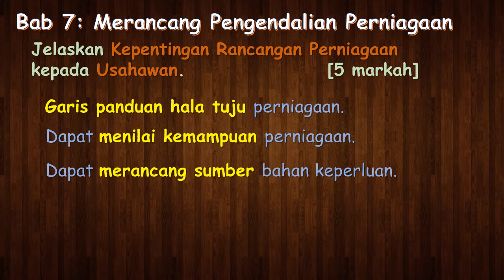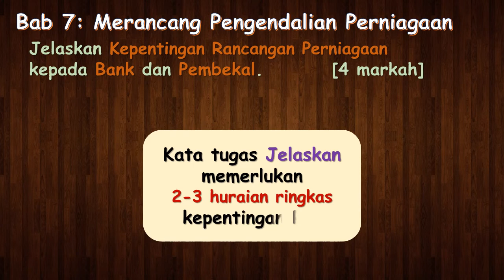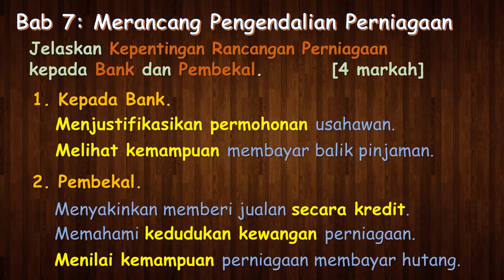PERNIAGAAN BAB 7:TINGKATAN 5 SOALAN POPULAR, SOALAN KLON 2018-2020 & TEKNIK MENJAWAB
Merupakan jawapan kepada Modul Berfokus Perniagaan Edisi ke-2.
Bab 7 Merancang Pengendalian Perniagaan
Cikgu Donny memperkenalkan contoh soalan popular dan soalan menyerupai soalan SPM 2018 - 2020 yang sering ditanya dalam kertas 1 dan kertas 2. Bagi mendapatkan markah penuh dalam kertas 2, cikgu Donny menunjukkan teknik menjawab yang betul berdasarkan kata tugas, kata kunci dan jumlah markah soalan. Semoga memberi manfaat.